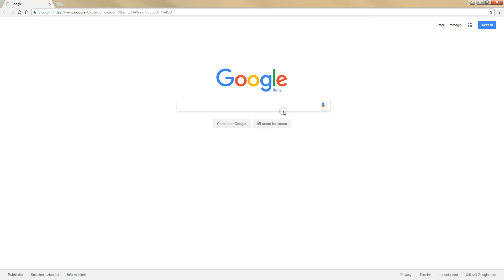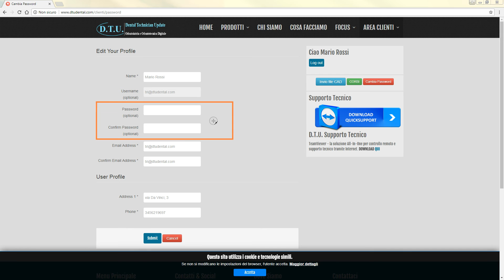D.T.U. Portale - Come cambiare la Password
Se non si possiede ancora l'account di accesso, contattare la D.T.U. srl tramite il modulo dedicato in fondo alla pagina web oppure telefonicamente.